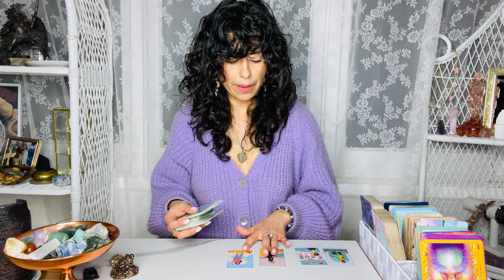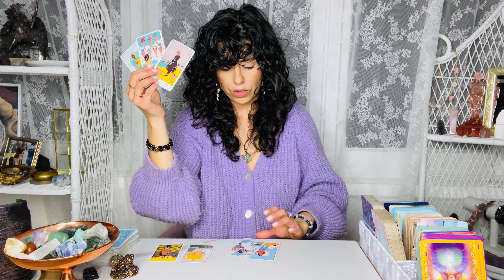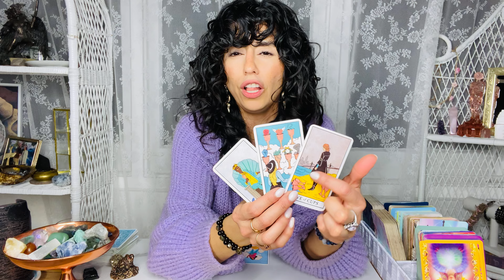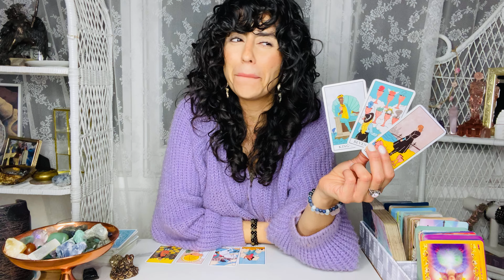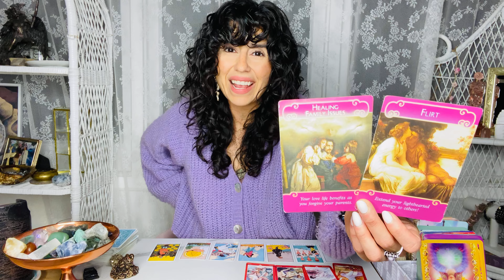TAURUS | URGENT MSG! You know the truth! | February 16th - February 23rd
Hey TAURUS welcome to your Weekly FEBRUARY 2021 Tarot Reading. This is for the week of February 16th - February 23rd.  This may resonate with you if you have TAURUS Sun, Moon, rising and Venus. TAURUS, in FEBRUARY URGENT MSG! You know the truth!

💌 If you are interested in a live, one on one, 1 hour reading that includes a message from your Divine team, a channelled psychic message and two/three questions answered by the tarot/oracle cards or Chakra Healing please

DECKS I USE:

✨Moonchild Tarot
✨Shadowscapes Tarot